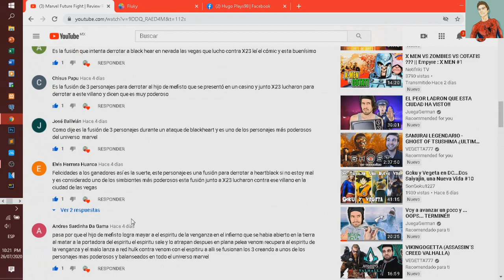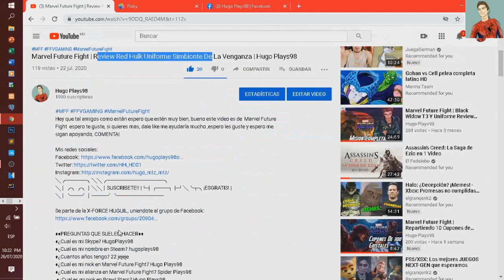Marvel Future Fight | Odin T3 Review | Hugo Plays98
Hey que tal amigos como están espero que estén muy bien, bueno este video es de  Marvel Future Fight  espero te guste, si quieres mas, dale like me ayudaría mucho ,espero les guste y espero me sigan apoyando, COMENTA!